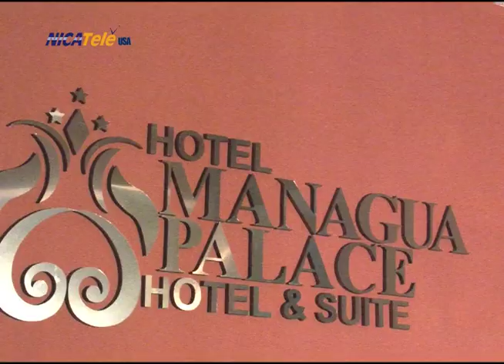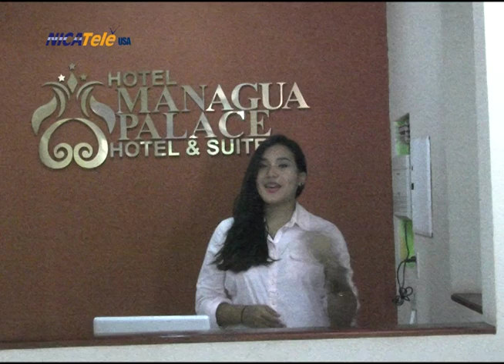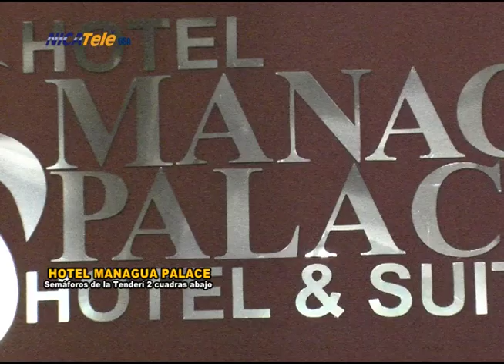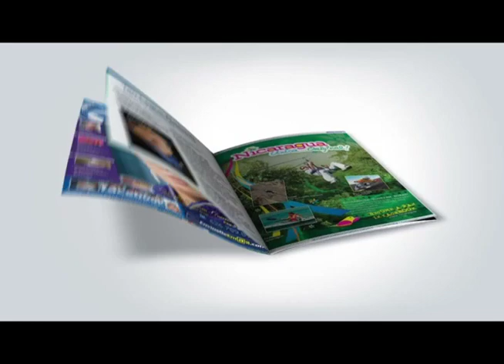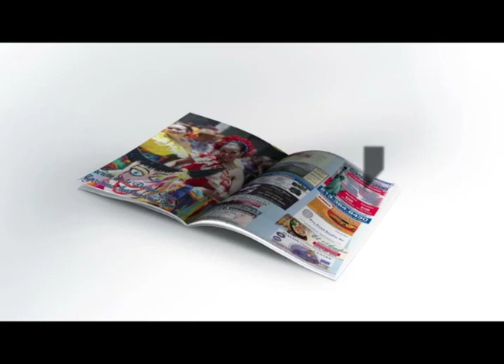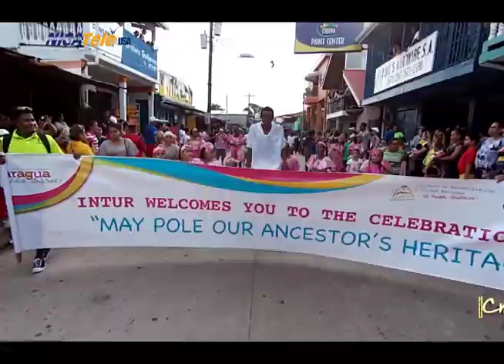NICATELE USA 7 DE JUNIO HOTEL MANAGUA PALACE Y MAYO YA 2015